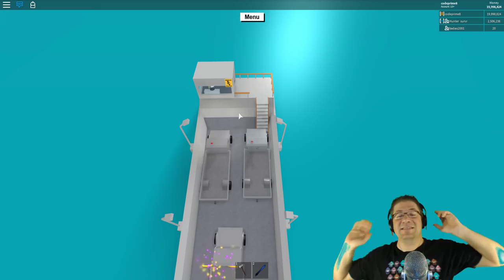Roblox - Lumber Tycoon 2 - New Update 8/31/2018 w/ B-lev, Hunter, and J :D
In this episode of Roblox Lumber Tycoon 2, I am joined by Hunter, B-lev, and J to check out a NEW update. :) Duplication patch, Slope Angles, and Base Erase Lost Fix. :D BEST UPDATE EVER. We also debunk the idea that the blue maze is cut off. As of Friday Night the Door 4 is open, and you CAN get blue wood in the maze. Love you all!!!